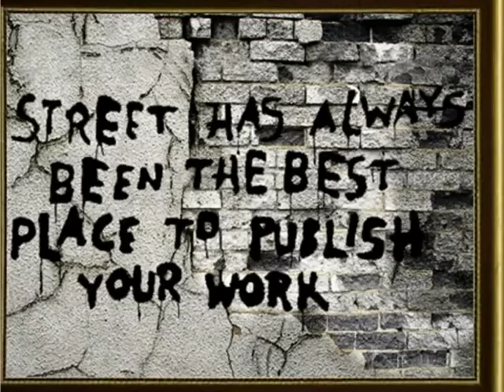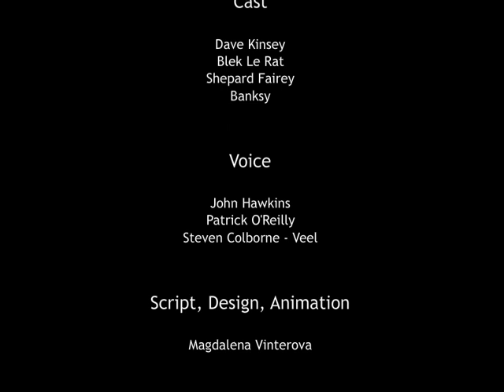MagdalenaVinterova StencilGraffiti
Interactive flash animation about stencil graffiti.